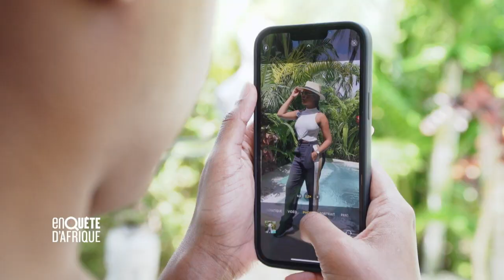ENQUETE D AFRIQUE 30 ANS ET DEJA MILLIONNAIRE - BANDE ANNONCE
RETROUVEZ LE MEILLEUR D'ENQUETE D'AFRIQUE SUR MY BOUQUET AFRICAIN.

A Abidjan, on les appelle les "boucantiers" adeptes du luxe, des paillettes... Et du champagne ! Ils ne jurent que par les soirées privées, les restaurants haut de gamme, les voitures de luxe. A l'inverse, d'autres ont décidé de sortir de ce cliché. En jouant la carte de la philanthropie et mettant leur argent au service de la communauté. Alors qui sont ces nouveaux riches ? Comment sont-ils devenus millionnaires ? Immersion auprès de ces jeunes hommes et femmes qui nous font rêver.